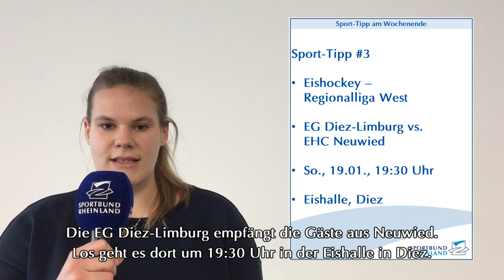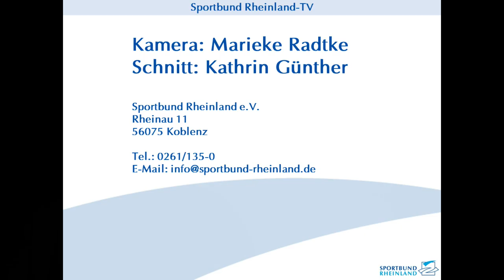Sport-Tipp am Wochenende 17.01.2020